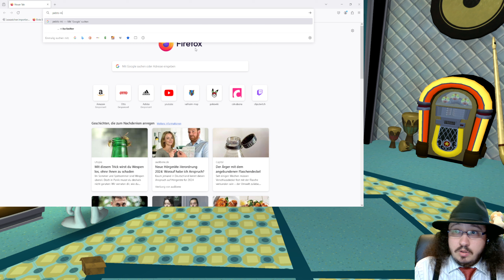PIMPLE CAR! #05 Sam & Max Beyond Time And Space [Komplett Deutsch]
Sam & Max Beyond Time And Space
Sam & Max Season Two
Komplett auf Deutsch auch mit deutschem DUB / Audio / Ton